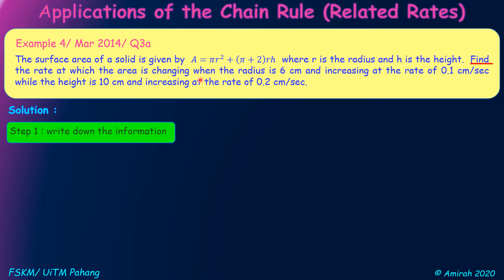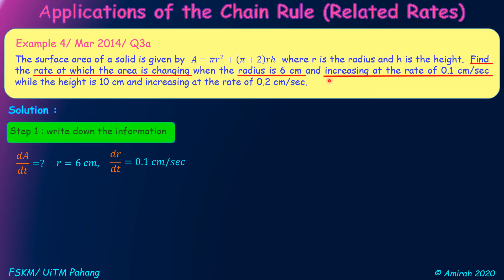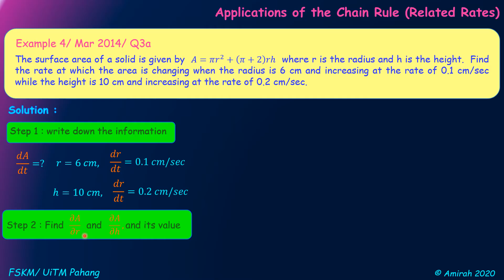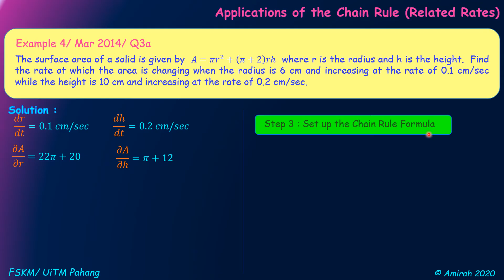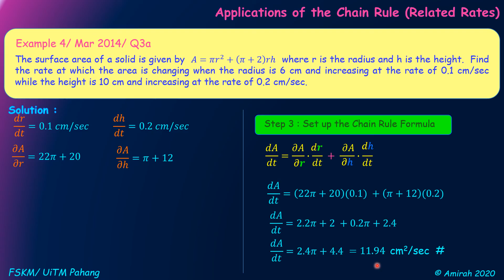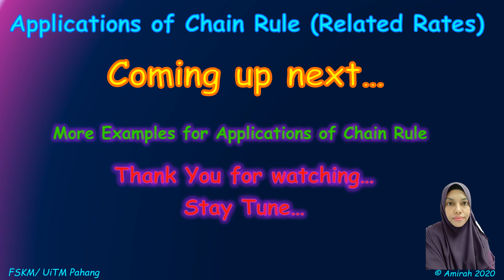Applications of Chain Rule (Related Rates) Example 4